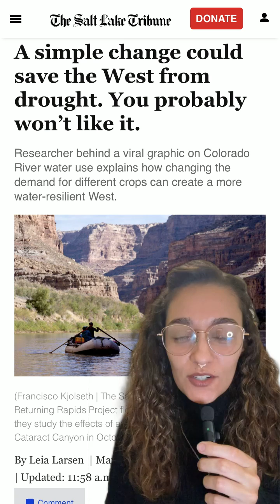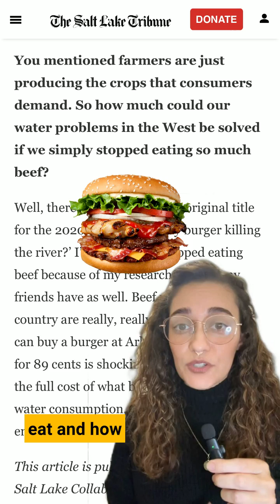Your burger is killing the Great Salt Lake. Here's why.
In a Q&A with The Salt Lake Tribune, a researcher behind a viral graphic on Colorado River water use explains how changing the demand for different crops can create a more water-resilient West.